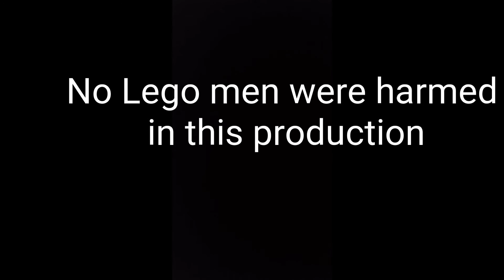Crap Lego Pirate movie